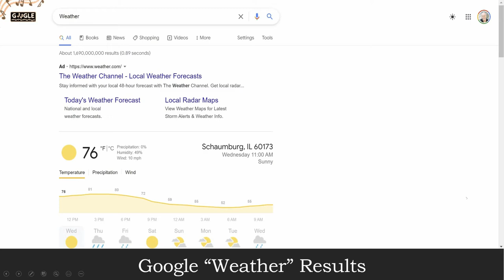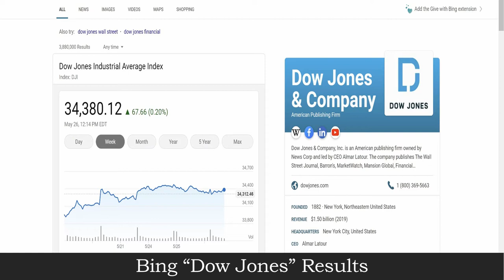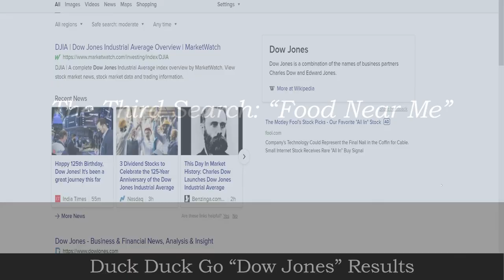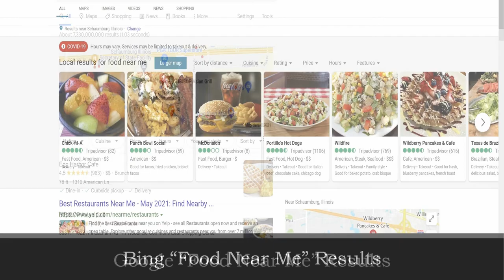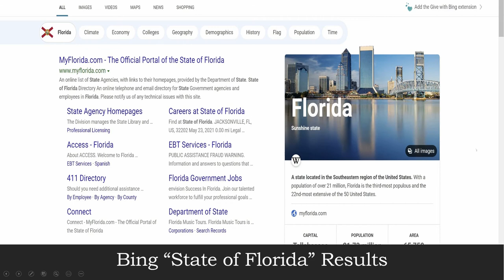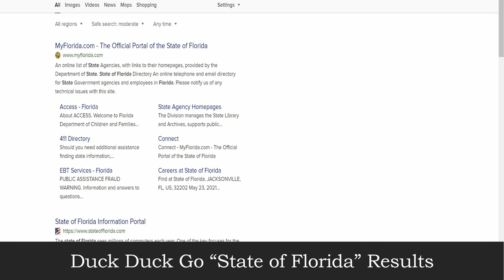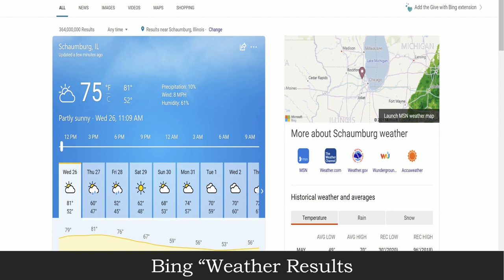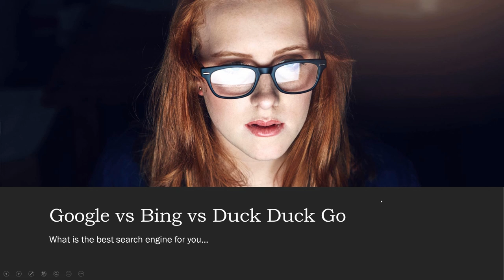Google vs Bing vs DuckDuckGo – Which One is The Best Search Engine?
Today we take a look at what the best search engine out there is. Google vs Bing vs DuckDuck which one gives you the results you need. In this video we compare popular searches and see how each search engine performs.